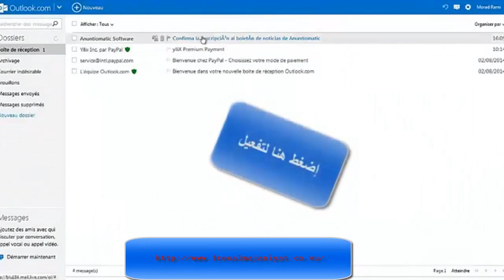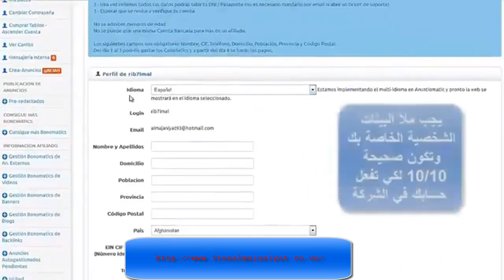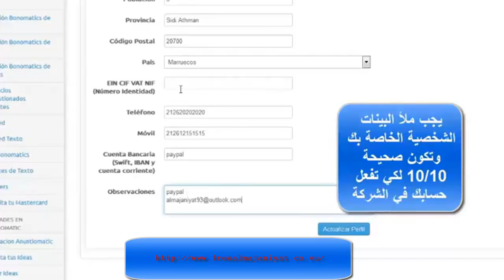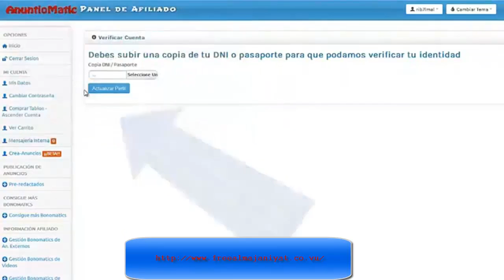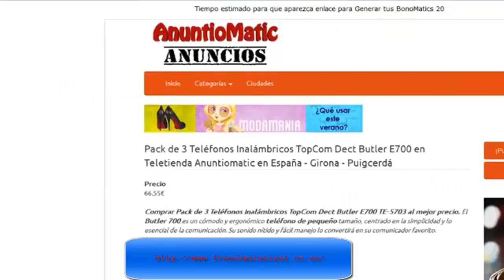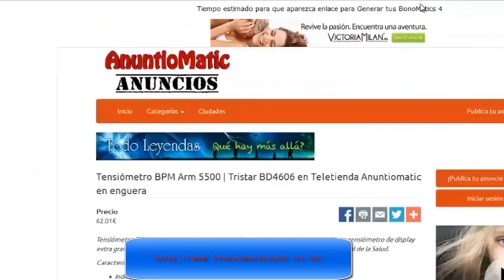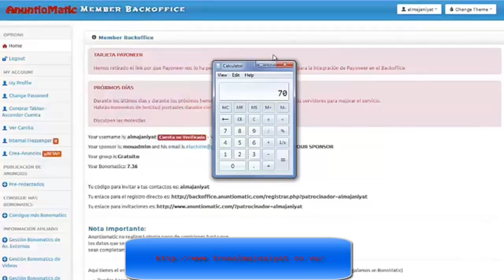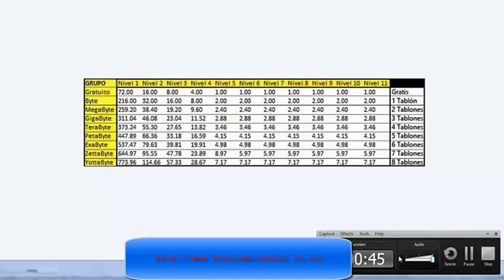الشرح الكامل لشركة Anuntiomatic للربح المال بسهولة